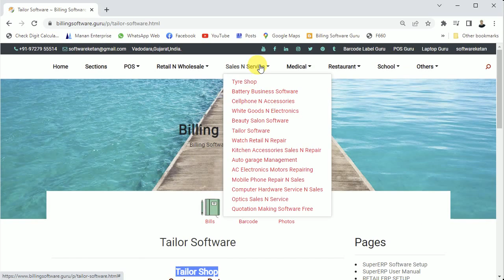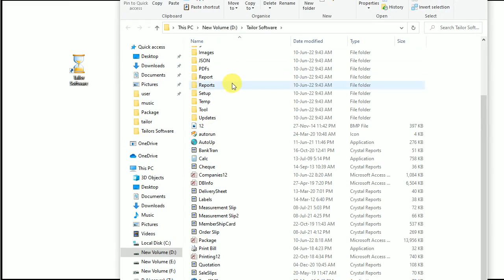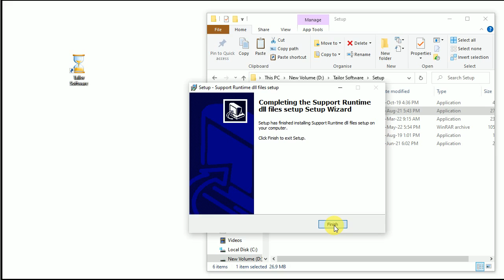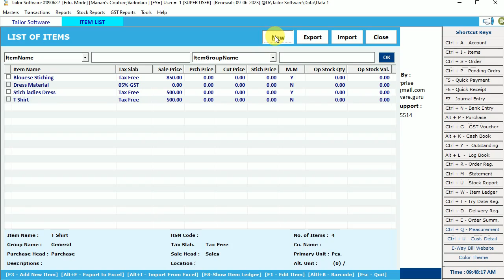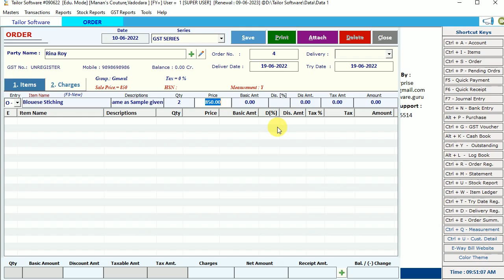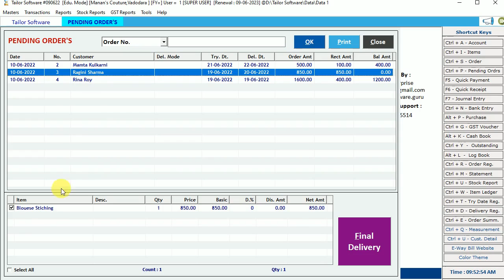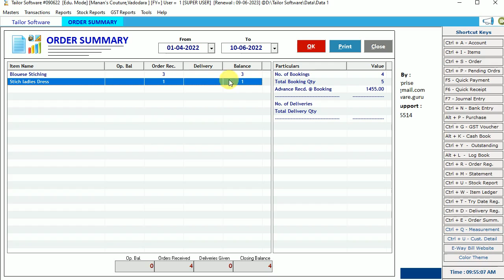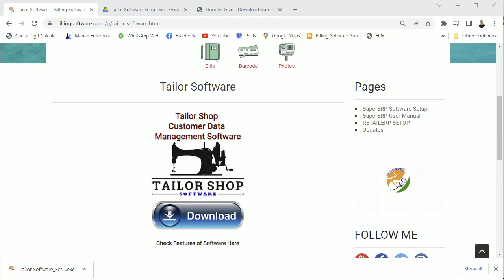Tailor Shop Customer Data Management Software with Inventory Billing and Accounting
Whats App Support Number : 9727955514 : Time : 10AM - 6PM India.
Chapters
00:00 Start Intro Tailor Software
01:00 How To Downlaod & Install
03:40 Installing Support Setup (Without this Step Software will not Work)
05:20 Start Tailor Software Create Company
07:00 Item / Service Master with Measurement Master
08:30 Customer Order Entry, Invoice Receipt.
11:55 Pending Order & Final Delivery
12:20 Reports & Order Analysis
15:00 Customer Product Sales - Purchase Entry & Stock
16:00 GST Reports, Cash, Bank, Accounts.
Tailor Software is useful for all tailors who wants to manage customer orders for stiching,
Maintain Delivery Dates of orders, sales of ready products, accounting & all other management aspects covered into this software. You can Downlaod free demo version of this software.
System : Windows OS, RAM 4GB, Processesor Core 2 Duo, Hard Disk 50GB.